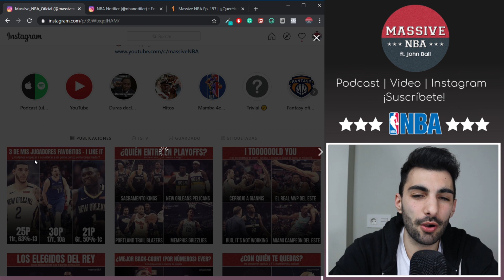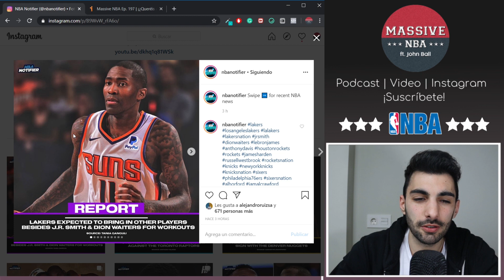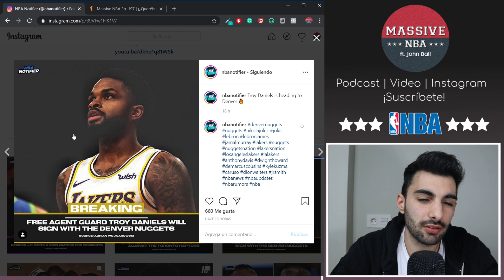Lukaaaaaaa! 30-17-10, LA VIRGEN. Mi primo Ball, putting on the show!!!